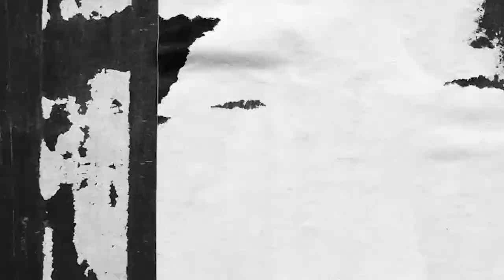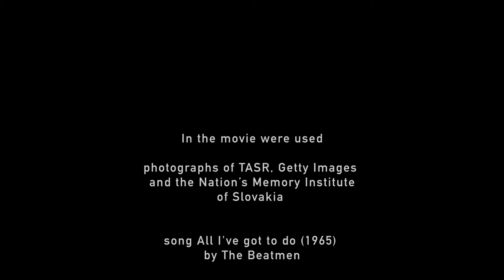Eva Novak for GACY'68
Interviewee: Eva Novak
Interviewer: Ľubor Matejko (ĽM)
Camera: Michal Matejko
Film editor: Michal Matejko

Text tanscription: Ondrej Hubinský, Lujza A. Bucseková
Language and editorial revision: Ľubor Matejko
English translation and subtitles: Lujza A. Bucseková

This interview was recorded on February 4, 2019 in Bern, Switzerland.

Summary
Tanks on the streets, excited atmosphere and slogans written all over the walls... This well-known
scenery of the occupation of Czechoslovakia on August 21st 1968 acquires an unusual poetics in the
memories of Eva Novak. Another dimension of the the story is revealed when occupation troops
invade the world of games, destroy children’s desires and plans and dramatically change the fates of
families.
Ten-year-old Eva is enjoying the almost-ending holidays... The circus “Humberto” came to Bratislava
and she is looking forward to it. In the morning, however, she finds out that the circus performance
will not be held, because ''the Russians have come''. Her childish anger is credible, because the
importance of the events is slightly different in the perspective of a ten-year-old girl... This event,
part of the occupation’s ''hidden history'' is confirmed also by another story recorded in the other
end of Europe that happened to find its place in the GACY'68 archives. It is a story of a touring
artist, Virginia Malevolti from Bulgaria, who was also supposed to perform for hundreds of children
in Bratislava.
Memories of young Eva are not just a snapshot of the end of the summer '68. It is also an insight into
the world of a child, who suddenly had to leave her home because of her parents' decision and her
life seemingly starts all over again... There is a slight remorse in her narrative when describing the
first weeks and months of emigration. Even after years, despite her career success, despite doubts
about whether she would have achieved the same in homeland as what she had achieved abroad.
Her story is the story of an émigré, therefore it is inevitably also a statement about the question of
identity: “…when I speak Swiss, when I speak French, Italian… nobody realizes that I am Slovak.
Nobody knows... but I have to say: I am still Slovak.”